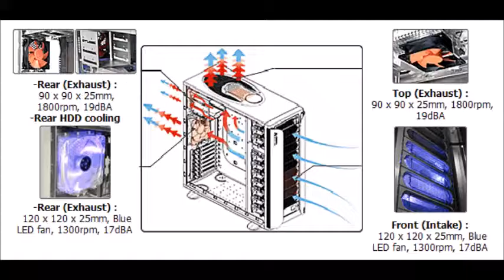thermaltake armor va8000bws modding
thermaltake armor va8000bws case modding.

Song : Beat Your Competition - Vibe Tracks